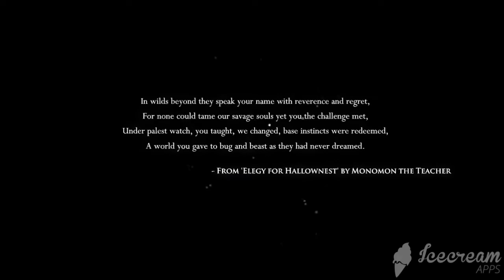Spikes are annoying | Hollow Knight playthrough - Ep. 1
This is my first time making a game series, I hope you like it!

Tell me if I should continue :D